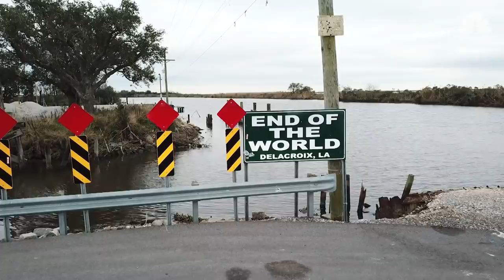PT. 1: Sea Level Rise, Erosion Drive Louisiana’s Coastal Crisis | NBC Nightly News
In Part 1 of “Water’s Edge,” the state of Louisiana loses a football field of land every 90 minutes to coastal erosion and sea level rise. As the water closes in, the state has drafted an aggressive restoration plan intended to build new land, but it threatens to flood rural communities living throughout the bayous. In a place that’s lost more land than the total area of the Grand Canyon, are sediment diversions the answer?